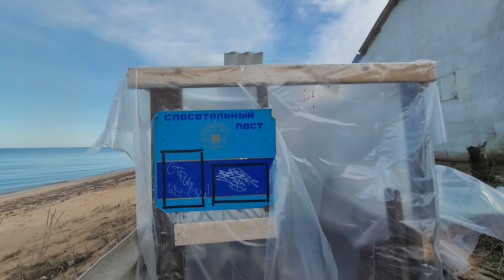Баня на берегу Азовского моря! крещение 2024 г.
Пока бани нет в Голубицкой, умельцы из Челябинска сами сделали походную, прямо на берегу Азовского моря. Готовятся к празднику Крещения.